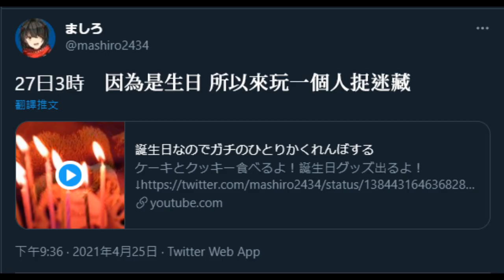【真白/彩虹社】凸待？還是一個人捉迷藏更安心【中文剪輯】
第三回一個人捉迷藏預熱。
最後生日真的玩了一個人捉迷藏﹐四捨五入就是幽靈凸待w

日文只有N87水平﹐部分地方靠語感來翻譯。
如果有任何翻譯錯誤請在評論告訴我。
直播日期︰2021年4月21日